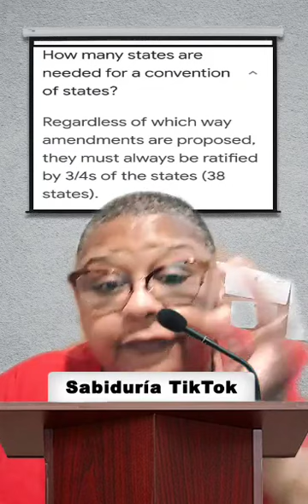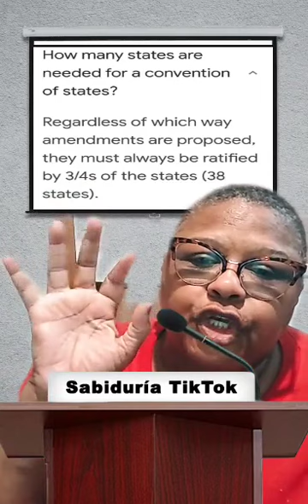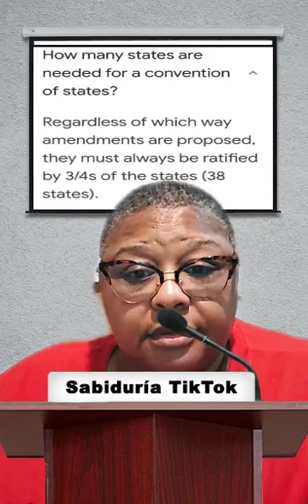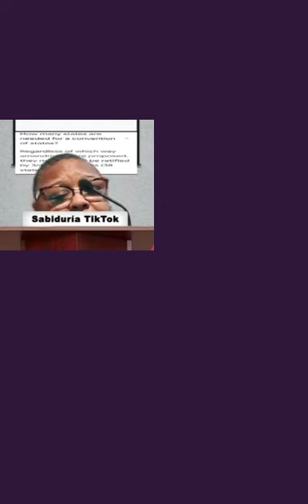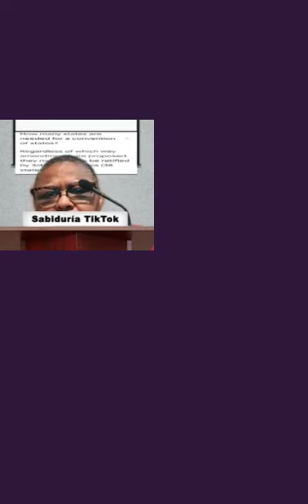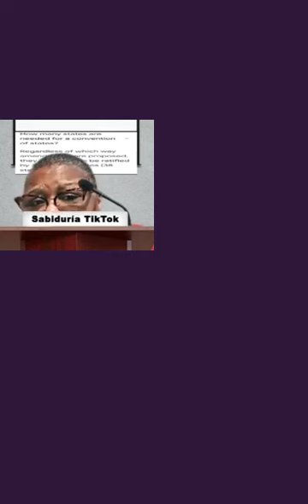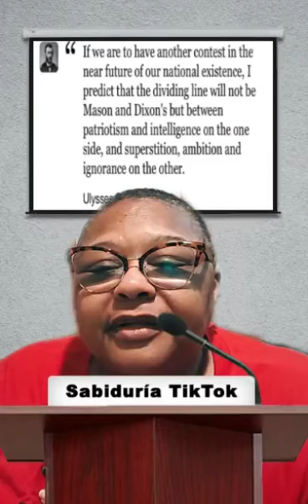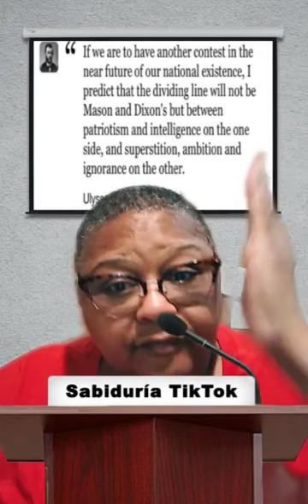Constitutional Convention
Spotify conversations tea time with tee